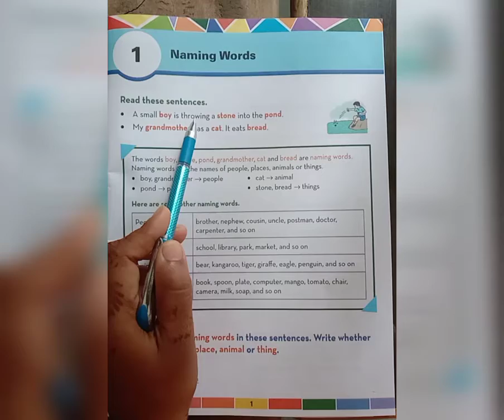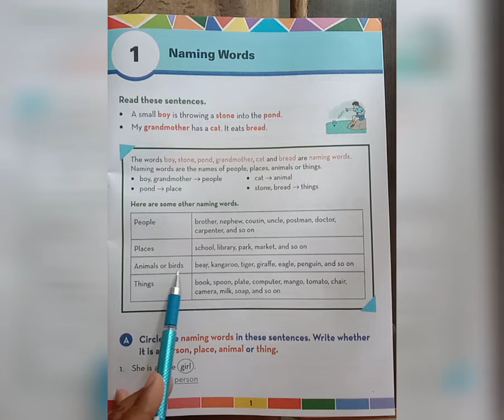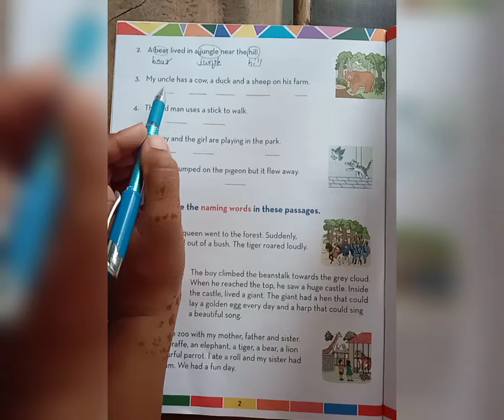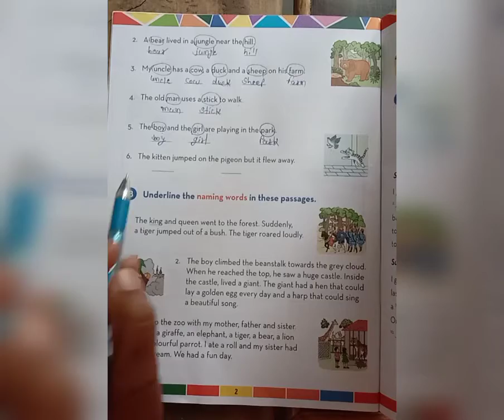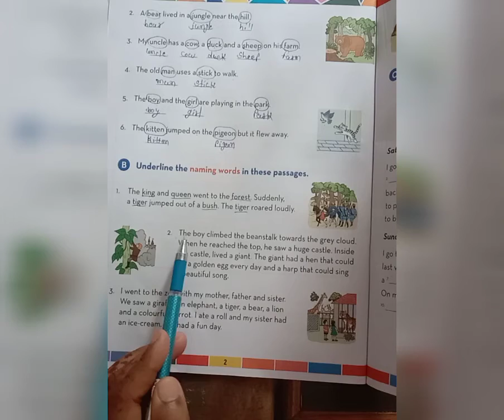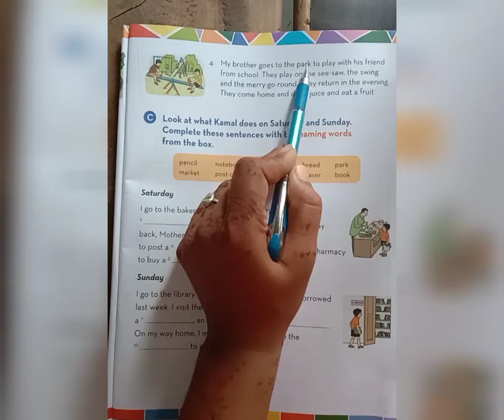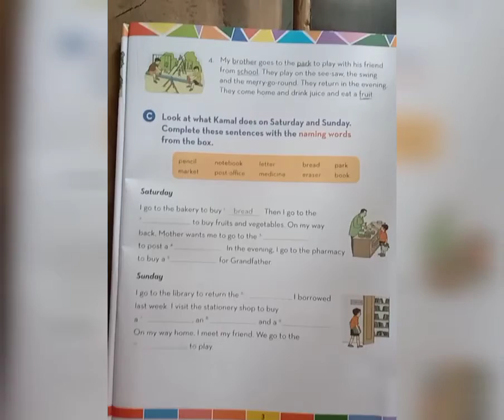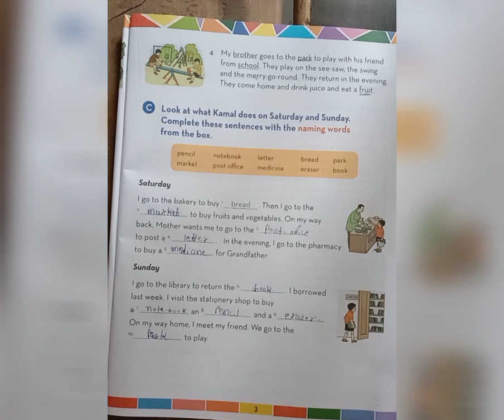Standard - 1 | Subject- English-2